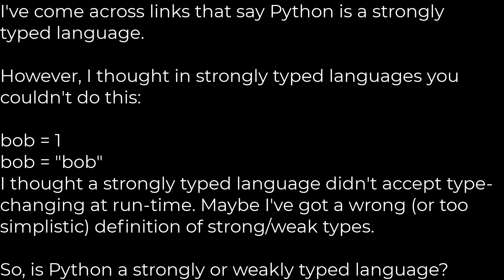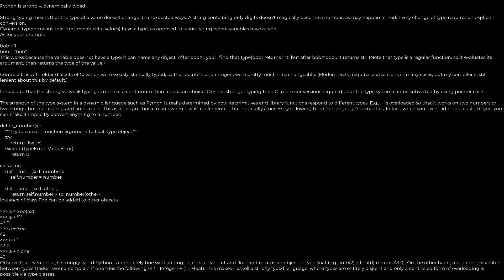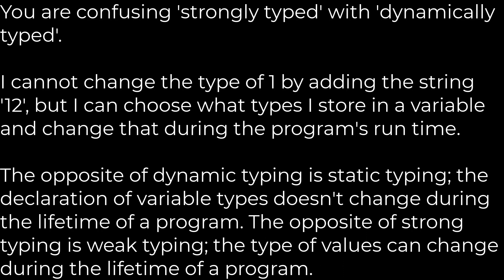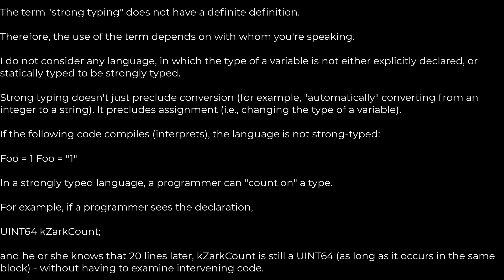Python :Is Python strongly typed?(5solution)